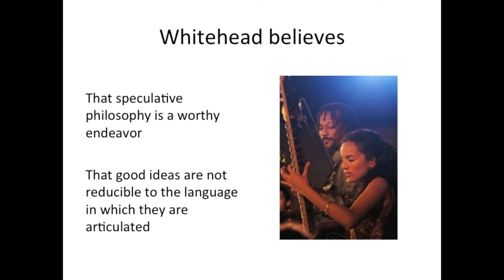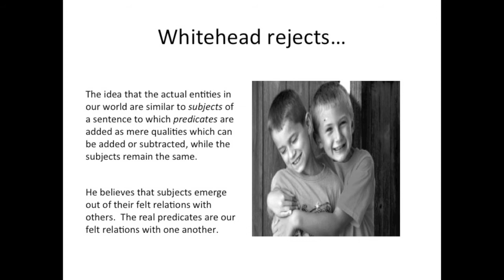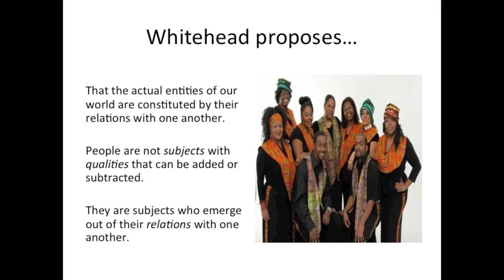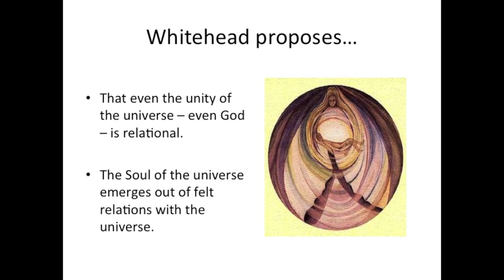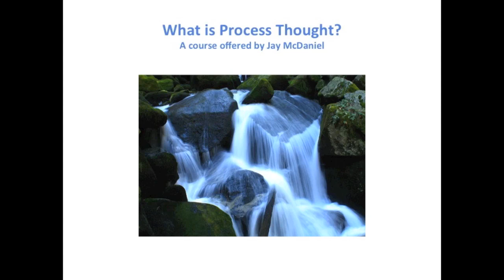What is Process Thought? - Lesson 3